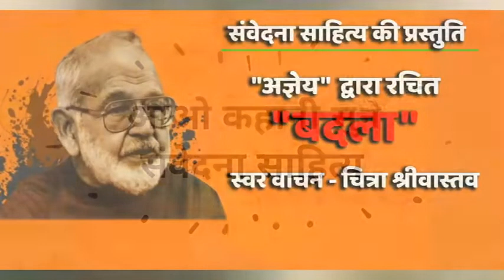storiesbyagyeya सच्चिदानंद हीरानंद वात्स्यायन 'अज्ञेय' रचित "बदला vyang agyeya#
सच्चिदानंद हीरानंद वात्स्यायन 'अज्ञेय' हिन्दी साहित्य के महान साहित्यकार रचित बदला आंदोलन की कहानी है, आंदोलन करने वाले मर्यादा को भूल कर क्या क्या नहीं करते , क्यों नहीं अपना सकते यह.
Who do women always suffer? Why are they considered a soft target. Nothing has changed. We have many examples from history which repeat even now. Can't we protest without harming??
Agyeya's way of taking revange